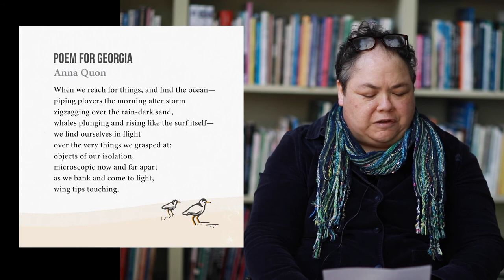Poetry in Motion, 2020 - Anna Quon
Anna Quon reading "Poem for Georgia," one of ten poems selected for inclusion in the 2020 edition of Poetry in Motion.

Poetry in Motion is a public art project of the Writers' Federation of Nova Scotia. Short poems (and excerpts from longer poems) are displayed on transit ads in buses throughout the Halifax Regional Municipality in the fall of each year. In 2020, poems are also displayed on Transit Cape Breton buses in Sydney.

The Writers' Federation of Nova Scotia is grateful to Arts Nova Scotia for their investment in Poetry in Motion and to Halifax Public Libraries, the Halifax Regional Municipality, and Cape Breton Transit for their partnership in realizing this project.